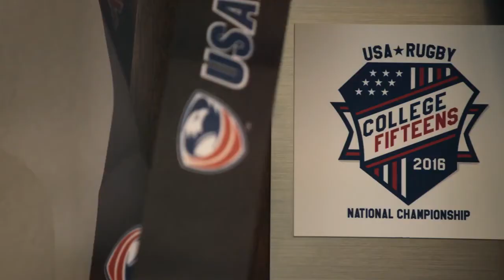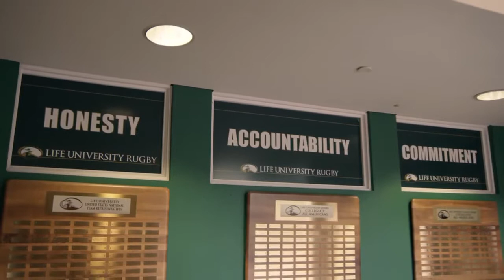Rugby Rising Documentary Life University - Coach Chou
Rugby Rising explores the culture of rugby 7s and in this clip, Dan Payne discusses the Life University Women's Rugby Program and Head Coach Rosalind Chou